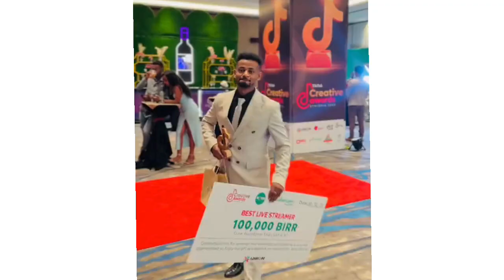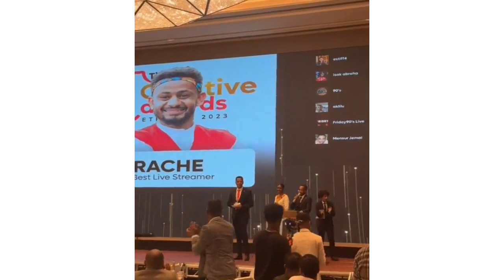Lencho Gemechu-Walaabu-new oromo music 2023 Tiktok - QABEE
Lencho Gemechu-Walaabu- New Ethiopian Afaan Oromoo Music 2023

ela tv - Yosan Getahun - Baala Gizee - New Ethiopian oromo Music 2023 - (Official Music Video )

Makii oro fi rachuu oromo tiktok 2023

Bilisummaa_Dinquu_Wal_Dhabne_new_oromo_ethiopian_music_2020